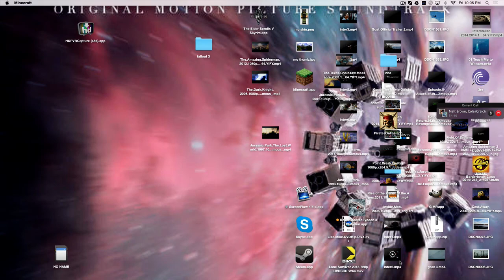Let's Play Minecraft- Messing around in chat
back in it in minecraft talking to these stupid kids